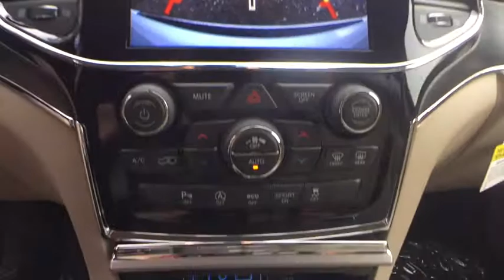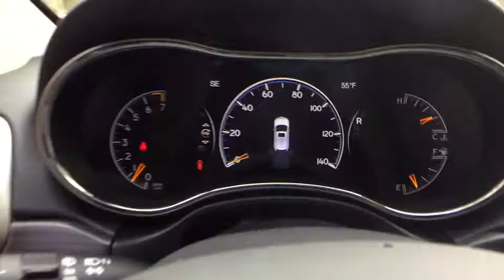2019 Jeep Grand Cherokee Westborough, Worcester, Framingham, Acton, Fitchburg, MA 90127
Bright White Clearcoat New 2019 Jeep Grand Cherokee available in Westborough, Massachusetts at Colonial CDJR. Servicing the Worcester, Framingham, Acton, Fitchburg, MA area.
2019 Jeep Grand Cherokee Limited - Stock#: 90127 - VIN#: 1C4RJFBG7KC555384

Colonial CDJR
24 Coolidge St